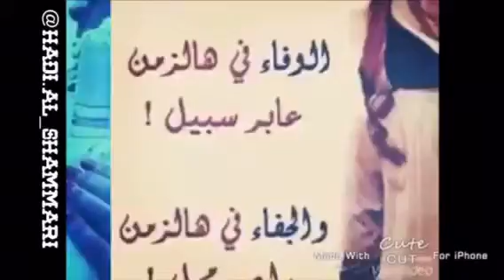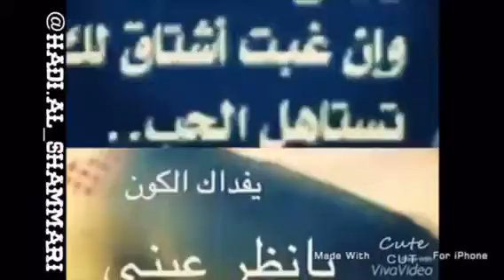يذبحني الشوق (هٌآدِيٌ آلْشٌِمرِيٌ )